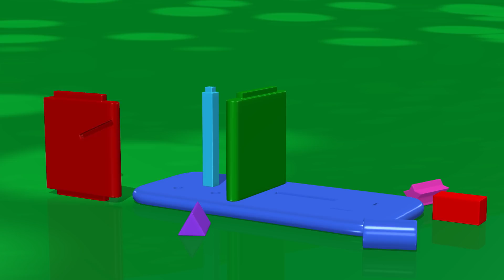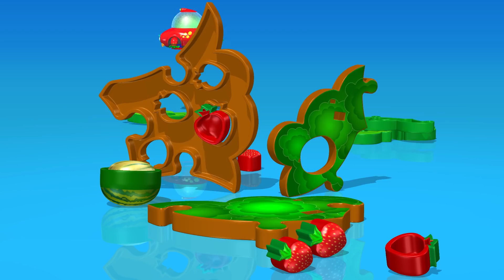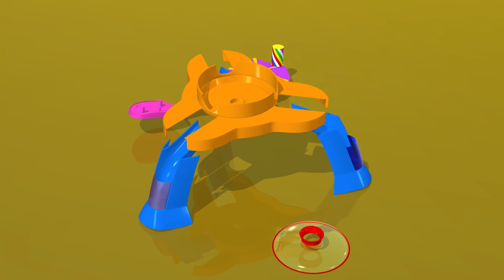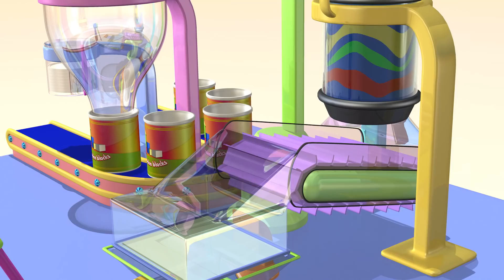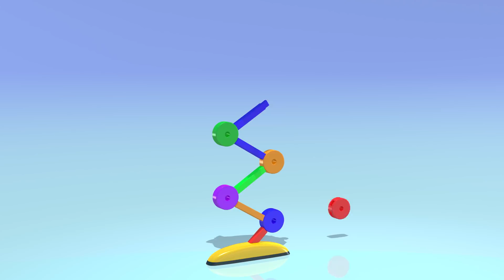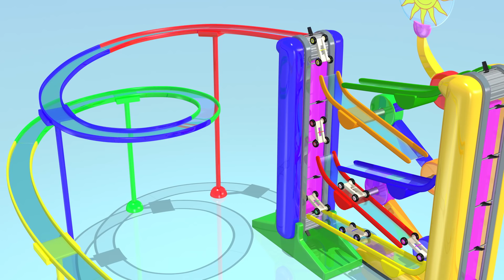TuTiTu Đồ chơi | Bàn đập búa | Đồ chơi trẻ em tốt nhất | 30 phút